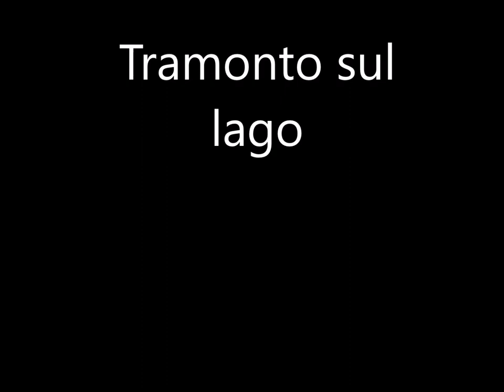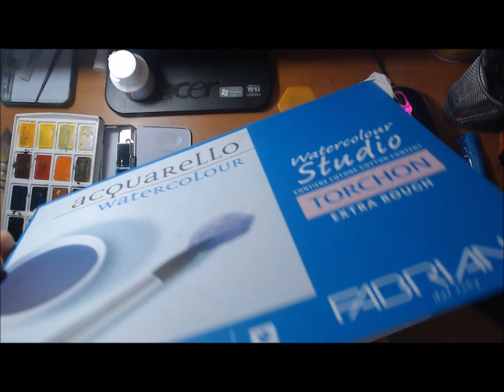tramonto acquerellato ( tecnica acquerello , watercolor)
acquerello